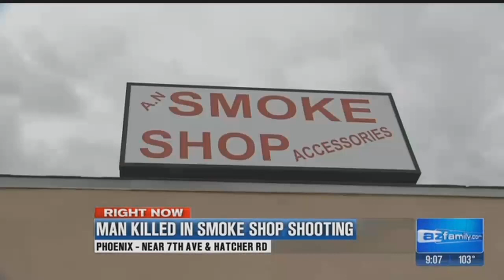An employee of a smoke shop is found murdered in the business.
An employee of a Phoenix smoke shop is found murdered in the business late Friday night.